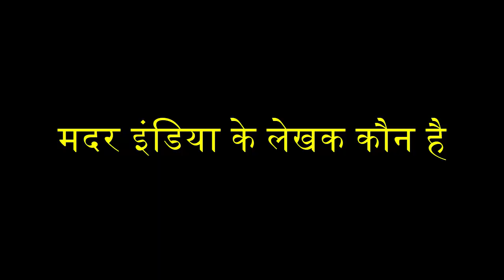मदर इंडिया के लेखक कौन है